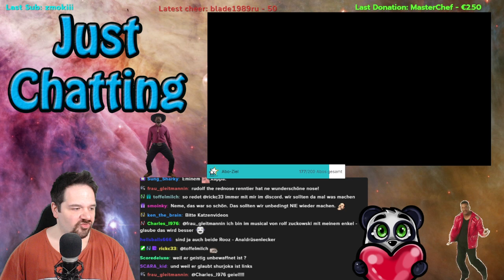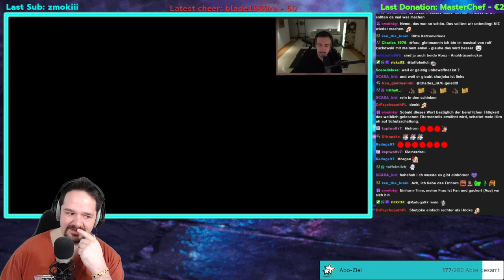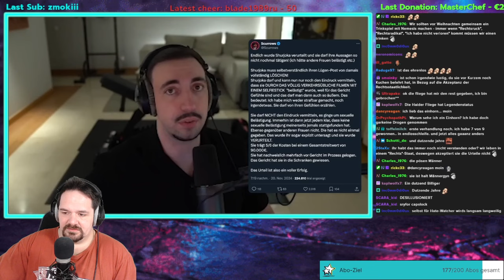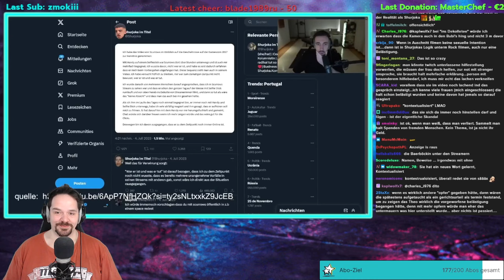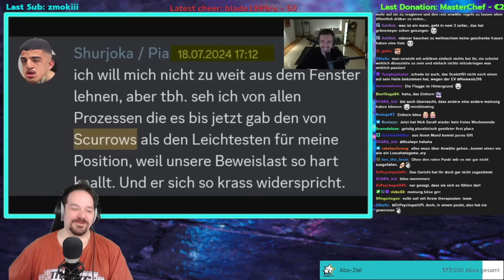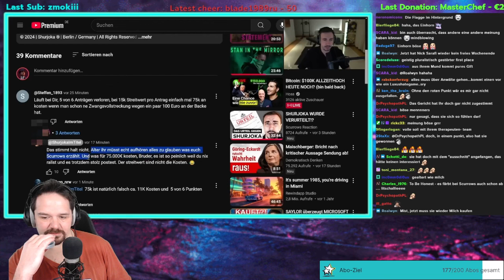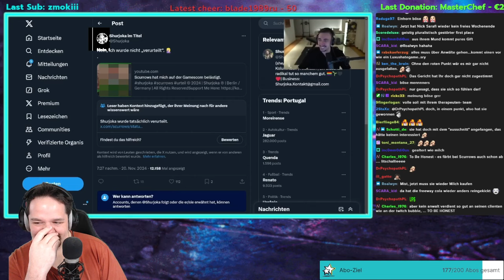Scurrows vs Shurjoka Teil 2: Shurjoka geht dem Urteil nicht nach?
Der Gerichtsstreit zwischen Scurrows und Shurjoka hat jetzt ein vorläufiges
Ende genommen. Von 6 Klagepunkten, wurden 5 Scurrows zugesprochen.

Scheinbar hält das aber Shurjoka nicht davon ab, ihre ganz eigene Wahrheit
zu schildern und dabei in das ein oder andere Fettnäpfchen zu treten.

Besucht mich auf Twitch - von Montag bis Samstag von 9:00 Uhr bis 15:00 Uhr. (Zeiten können variieren)